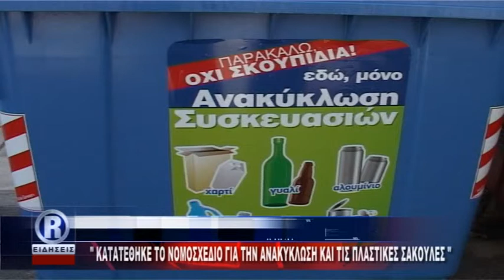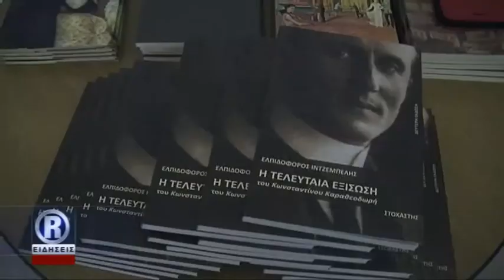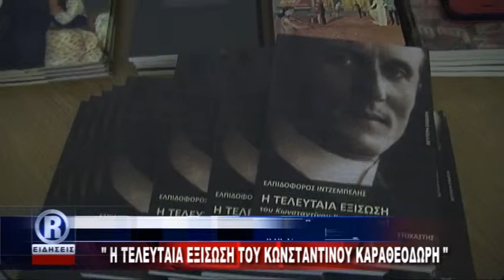ΔΕΛΤΙΟ ΠΕΜΠΤΗ 12 10 17 ΜΕ Κ ΤΟΤΟΚΩΤΣΗ R CHANNEL